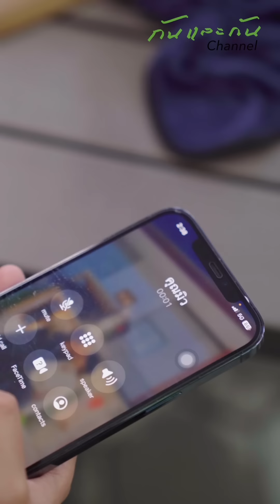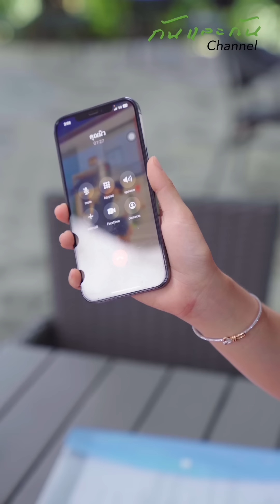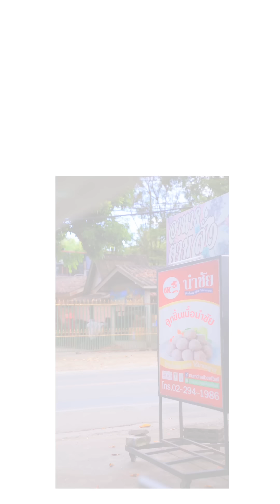ทำไมลูกคนรวยถึงชอบรังแกลูกคนจน นี่สินะที่เค้าเรียก พ่อแม่รังแกฉัน!!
ทำไมลูกคนรวยถึงชอบรังแกลูกคนจน นี่สินะที่เค้าเรียก พ่อแม่รังแกฉัน!!กันและกันซีรีย์ สะท้อนสังคม สะท้อนสังคม ละครสั้น @klk1